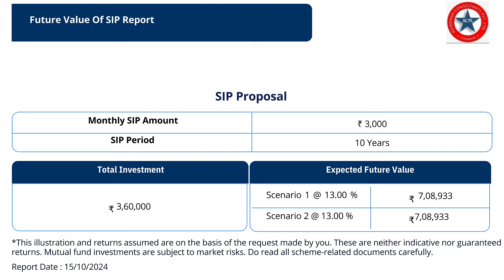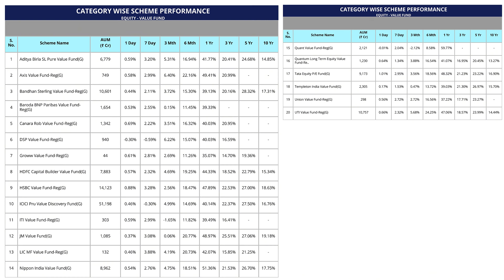₹3000 की SIP VALUE fund में कितना Return देगी | ₹3000 SIP Return in Value fund | Investing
Description :-
in this video I have discussed that what is is value funds and how much return will SIP of ₹3000 give in value funds

Yours Queries: 👇
₹3000 की SIP VALUE fund में कितना Return देगी

Financial With Gopi Krishna: NEXT VIDEO { Mutual Funda निवेश में Tax कैसे बचाएं 2024 👇 }

Any Queries.